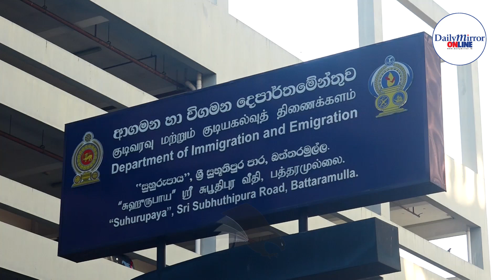"How do we trust the online system after all of this?" Long queues for passports continue